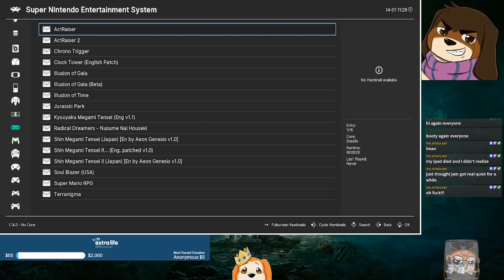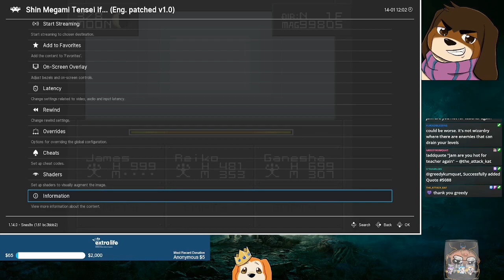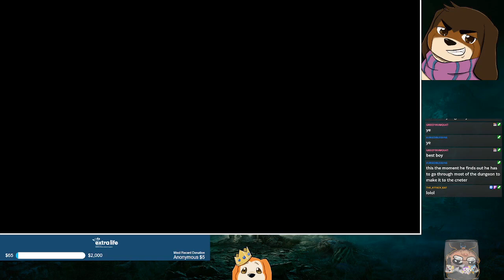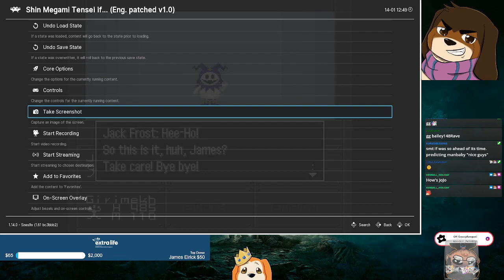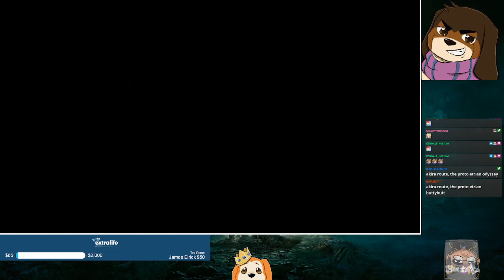Twitch Livestream | Shin Megami Tensei If... | SNES | Part 7 - FINAL